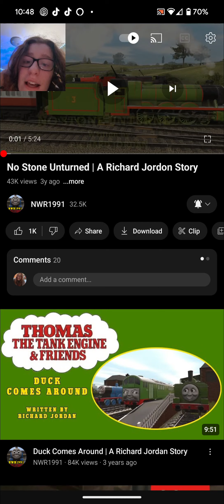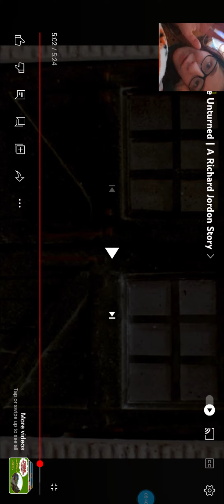reacting to Thomas and Friends no stone unturned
please bear with me as I try to find a new screen recorder. in the meantime, enjoy this episode